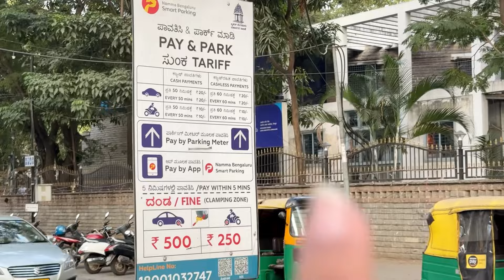The BEST MOMENTS come in pairs ❤️ Unboxing the New IPhone 15pro max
The BEST MOMENTS come in pairs ❤️

Hsr layout imagine store

bangalore

Reliance digital store

Nykaa luxe store in bangalore

Lavelle road bangalore

Bengali vlogger